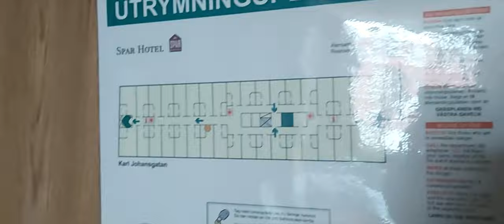Viva Sounds 2023, Gothenburg Sweden.